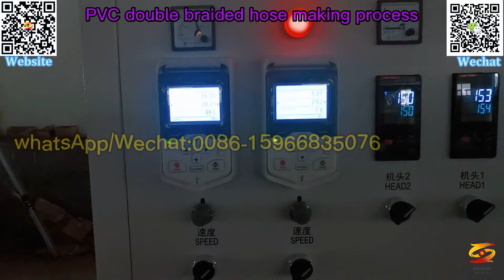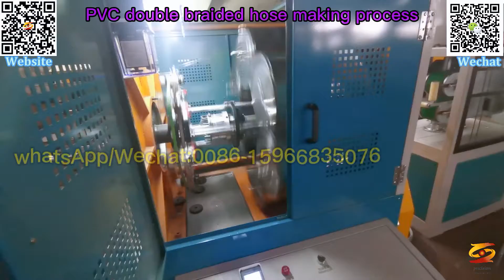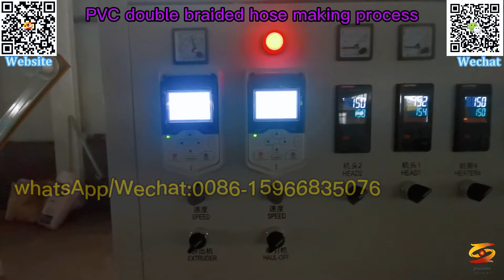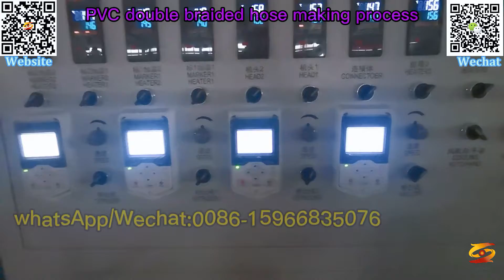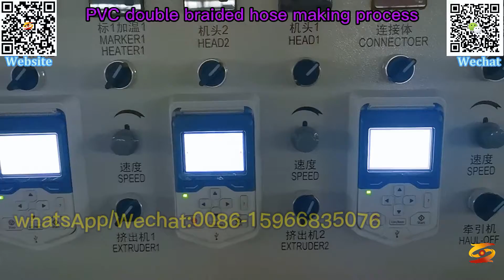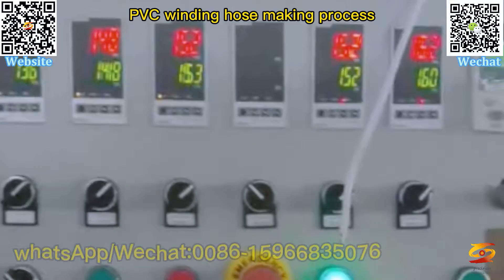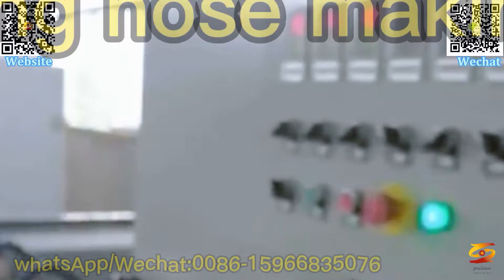pvc braided hose reinforced tubing machine manufacturing|pvc garden hose machine manufacturers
flexible pvc pipe machine,
pvc garden pipe plant,
pvc braided pipes extrusion line,
soft garden pvc pipe making machine,
pvc garden pipe making machine,
flexible pvc tube machine,
pvc garden hose pipe making machine,
pvc garden hose pipe making machine with manufacturing process,
pvc fiber soft hose production line,
china pvc hose extrusion line,
pvc braiding yarn hose machine,
pvc braiding hose machine,
fiber reinforced garden hose machine,
pvc braided hose reinforced tubing machine manufacturing,
pvc garden hose machine manufacturers,